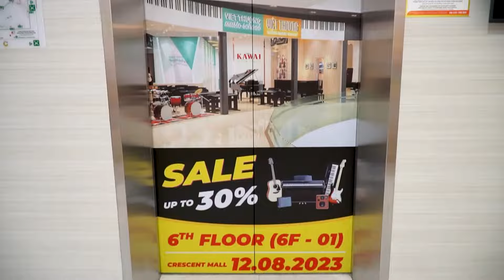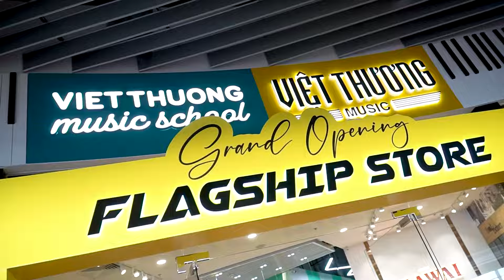Grand Opening Flagship Store Viet Thuong Music | Crescent Mall Quận 7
Sự kiện khai trương Flagship Store là một trong bước ngoặt mới trong hành trình gần 30 năm phát triển và khẳng định vị thế là nhà phân phối nhạc cụ hàng đầu Việt Nam.

Flagship Store Viet Thuong Music không chỉ mang đến trải nghiệm đặc biệt từ không gian trưng bày và phòng học rộng rãi đến phong cách thiết kế sang trọng, mà còn là những sản phẩm nhạc cụ, giáo dục đặc biệt dành cho khách hàng.

✨ Kính mời Quý khách hàng đến tham quan mua sắm và trải nghiệm:
VIET THUONG MUSIC FLAGSHIP STORE
🌻 Tầng 6 (6F - 01), Trung tâm thương mại Crescent Mall, Quận 7, Thành phố Hồ Chí Minh